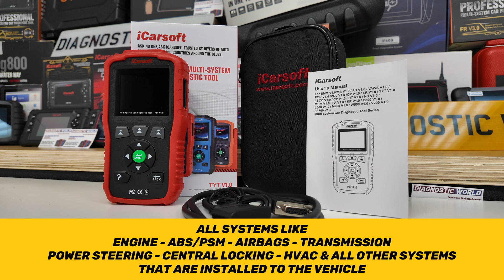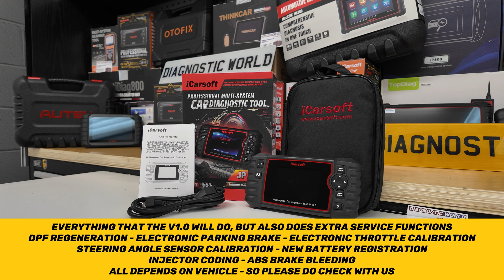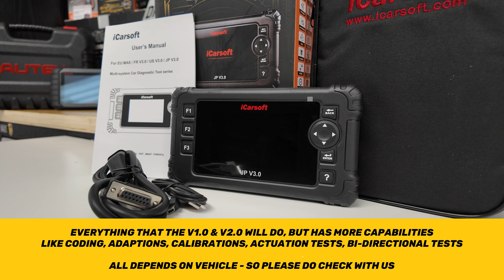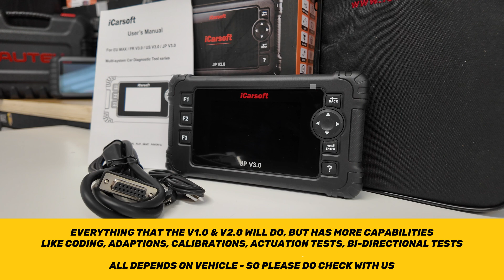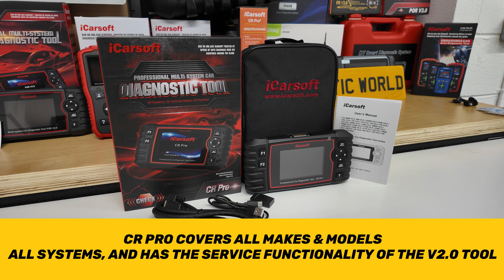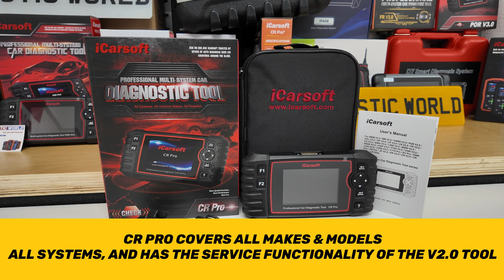The TOP 5 - Best Toyota OBD2 Scan Tools - The 2025 Ultimate Guide (Approved Diagnostic Tools)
Looking for the best Toyota OBD2 Diagnostic Scan tool? In this guide, we'll help you choose the best OBD2 Diagnostic Scan Tool for your Toyota in 2025. It can be hard to choose which scan tool to buy for a Toyota because there are lots on the market, all with different features & functions.

But this short guide should help you decide which scan tool to go for, whether you are looking for a scan tool for just your Toyota, or for your Toyota and other makes /models/vehicles/manufacturers.

WORLDWIDE DELIVERY
ALWAYS IN STOCK
AFTERSALES SUPPORT

We often get asked the same question a lot, and its often a some variation of these -